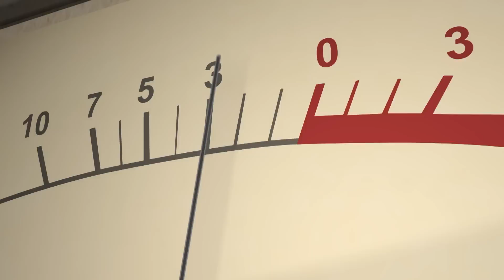Eventim On Air - Krzysztof Zalewski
Gościem Evenitm On Air był Krzysztof Zalewski. Artysta koncertuje obecnie w ramach trasy promującej płytę "Złoto".